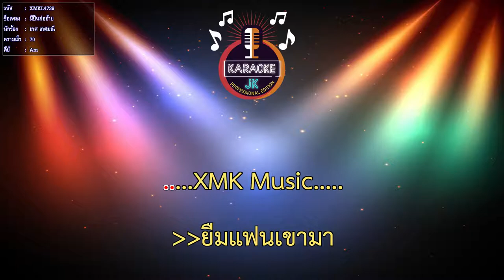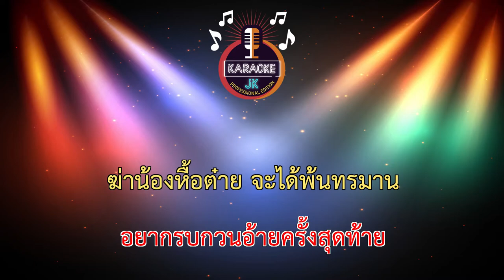มีปืนก่ออ้าย (70-Am) - เกศ เกศมณี 【 Cover By คาราโอเกะดนตรีสด 】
เพลง : มีปืนก่ออ้าย
ศิลปิน : เกศ เกศมณี
คำร้อง/ทำนอง : ประเสริฐ คาเนชั่น
ดนตรี : อานนท์ สุริยะวงศ์
ห้องบันทึกเสียง : Non Studio